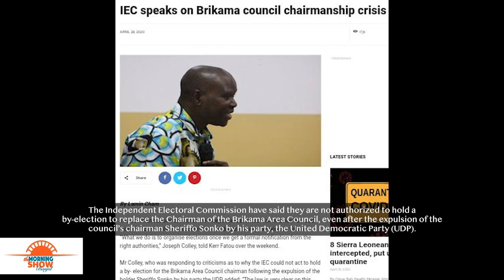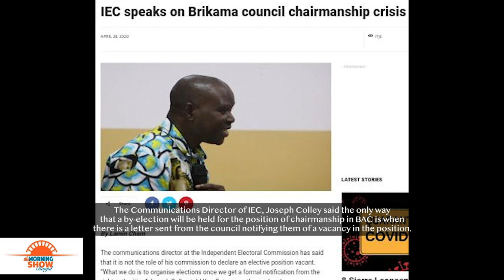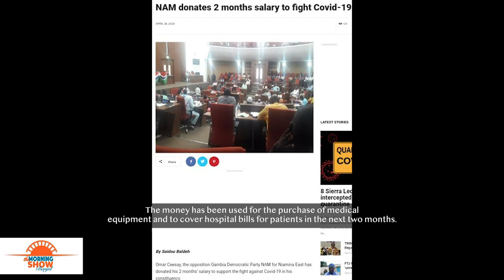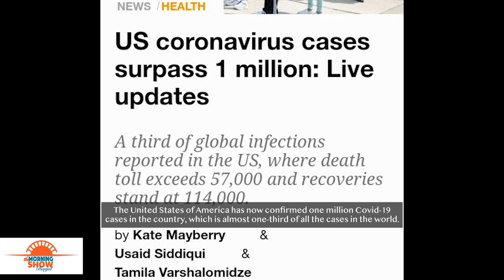The Morning Show Banjul Episode 43 | News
Highlights of the latest news stories in and around The Gambia.